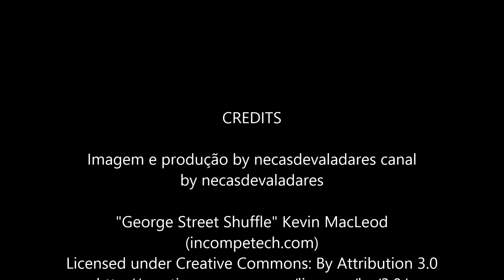Receita de arroz de ervilhas by necasdevaladares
se gostar do vídeo agradeço um click no "gosto".